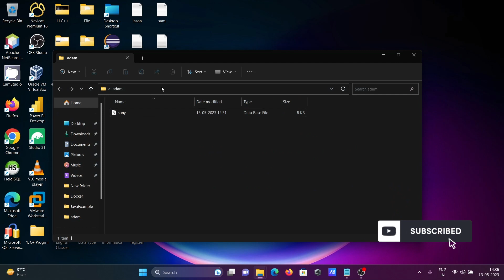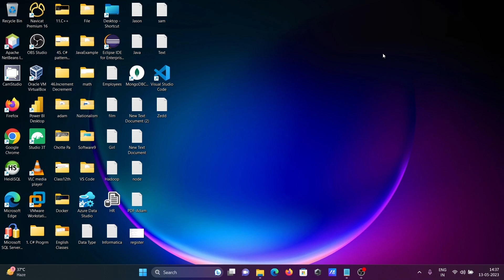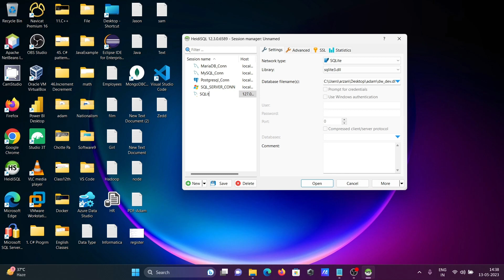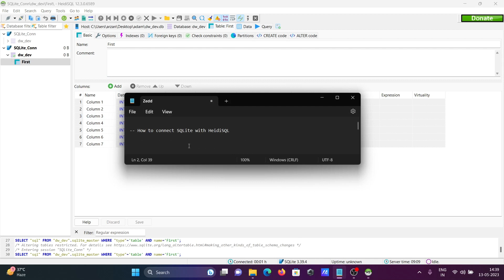How to connect heidisql with sqlite